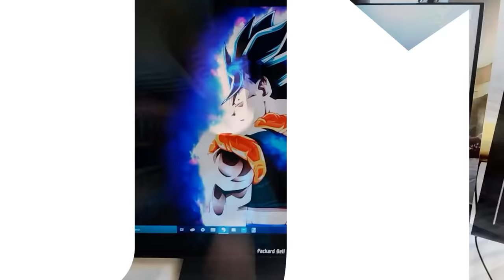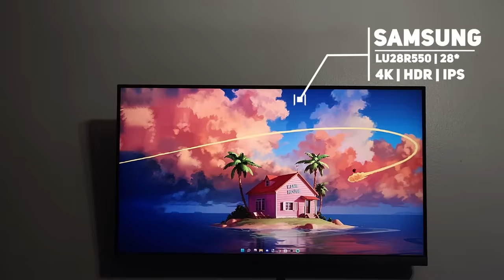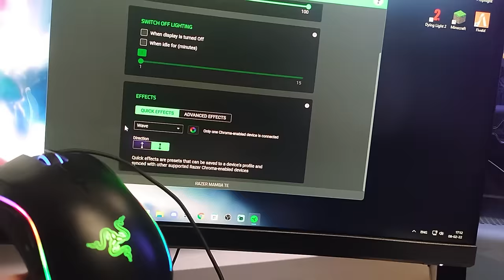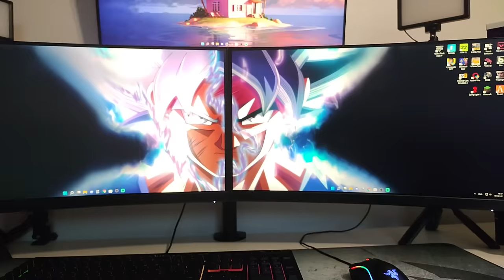SETUP TOUR ME I MIRE SHQIPTAR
Faleminderit qe e ke pare kete Video Speciale !